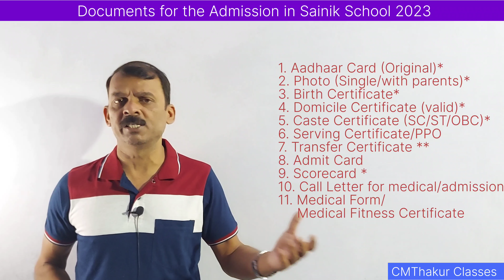Documents Required for Sainik School Admission | Sainik School Result 2023 |e counselling|Merit List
Documents Required for Sainik School Admission | Sainik School Result 2023 | e counselling |
documents for sainik school
sainik school documents
required documents for admission in sainik school
documents required for admission in sainik school

sainik school merit list 2023
sainik school e counselling merit list 2023
sainik school e counselling 1 round merit list 2023
sainik school e counselling first round merit list 2023

Sainik School e counselling 2023 | Merit List 2023 | Medical Call List
Sainik School E-counselling 2023 Seat Allotment in SS and NSS |
Sainik School e-counselling 2023 | Revised Merit List | e-counselling Registration
Sainik School E-counselling Registration & Choice Filling Complete Process |
Sainik School Result 2023 | e counselling | revised merit list score card |
Sainik School Result 2023 | Sainik School Answer Key Revised Class 6 |
Sainik School Result | Sainik School E-counselling 1 round |
e-counselling में कौन सा Sainik School चुनें और कैसे चुनें?|
sainik school revised answer key class 6 2023
revised merit list
sainik school revised merit list 2023
cm thakur classes
c m thakur classes
cmthakur classes
cm thakur classes sainik school
c m thakur classes sainik school
cmthakur classes sainik school

answer key revised class 6 2023
Sainik School E-counselling Registration Process & Updates |
Sainik School e counselling 2023 | New Sainik Schools e-counselling |  cmthakurclasses
Sainik School Result 2023 | e-counselling start date | e counselling last date | Merit List |
Sainik School Result 2023 | Final Answer Key 6 & 9| Class 6 All India Merit List |
Sainik School Result 2023 | Class 9 All India Merit List |
Sainik School Result 2023 aa gaya | NTA Score Card |
how to apply for new sainik school e counselling
new sainik school e counselling process
e counselling waiting list
e counselling
new sainik school e councelling
sainik school e councelling
counselling
online counselling
aissee e counselling
counseling
online counselling course
sainik school e counselling 2023
online counselling
online counseling
what is e counselling
sainik school merit list
sainik school 1 round merit list
sainik school first round merit list
all india merit list
all india merit list nta
all india merit list aissee 2023
all india merit list sainik school
sainik school all india merit list
all india merit list class 6
all india merit list class 9
AISSEE cut off 2023
Exam Qualified
Exam not qualifed
sainik school result 2023
sainik school result 2023 date
sainik school result date 2023
sainik school entrance exam result date 2023
sainik school result date 2023 class 9th
sainik school result
sainik school result date 2023 class 6th
sainik school ka result kab aayega 2023
sainik school ka result kab aayega
sainik school,aissee 2023 result date
sainik school result 2023 kab ayega
sainik school exam result date 2023

sainik school score card
sainik school merit list and score card check karen

nta 2023 answer key and omr
aissee 2023 answer key and omr
answer key sainik school 2023
sainik school answer key 2023 class 9
sainik scholl answer key 6and 9
answer key sainik school
answer key sainik school 2023 class 6

Military school result 2023
Military school cet result 2022